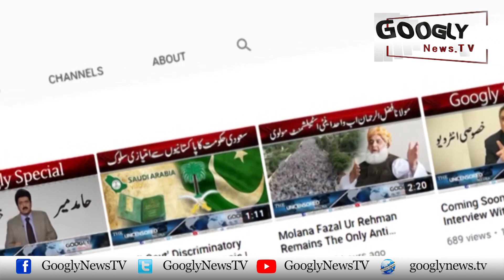Imran Khan Apnay Ladlay Usman Buzdar Kai Mukhalifeen Ko Kaisay Bai Naqab Karta Hai? : Javed Ch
Imran Khan Apnay Ladlay Usman Buzdar Kai Mukhalifeen Ko Kaisay Bai Naqab Karta Hai?